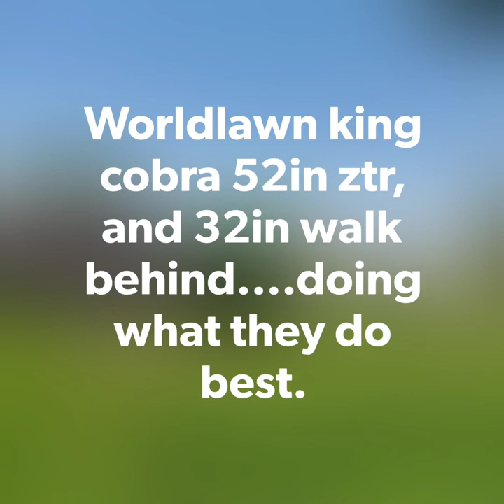Worldlawn 32in walk behind and king cobra 52in ztr, putting them to work...